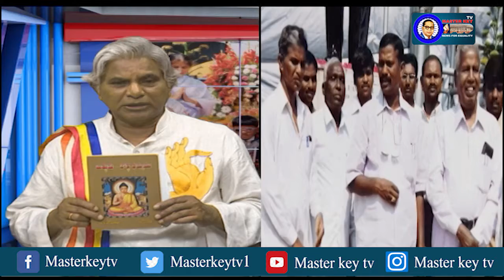పరివర్తన బౌద్ధం..! గురు పౌర్ణమి రోజు బుద్ధుడు ఏప్రవచనాలు ఇచ్చాడు || Bodhinath Harinath || Master key